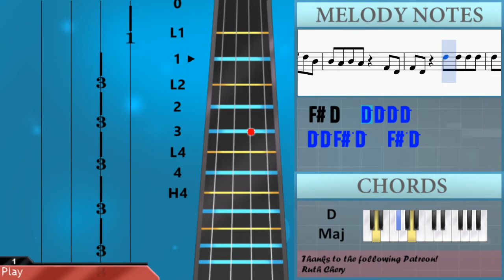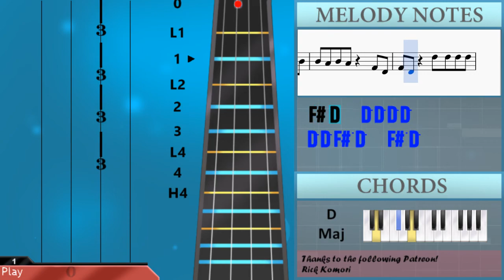How to play What Lovers Do by Maroon 5 on Violin (Tutorial)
The easiest way to learn how to play What Lovers Do by Maroon 5 on the violin. It's a violin tutorial for What Lovers Do by Maroon 5.

EasyViolinLesson teaches you to play the your favorite instrument, through easy and simple animation so that you too can learn how to play What Lovers Do by Maroon 5 on the violin easily. A violin tutorial with visual animation graphic.

Notes of the tutorial:
D4 D4 D4 D4 Gb4 Gb4 Gb4 E4
D4 D4 D4 D4 Gb4 Gb4 Gb4 D4
D4 D4 D4 D4 Gb4 Gb4 E4 D4
Gb4 Gb4 Gb4 E4 D4 E4 E4 E4 D4 E4 E4 E4
A3 D4 D4 D4 D4 D4 D4 D4
Gb4 Gb4 Gb4 D4 Gb4 Gb4 Gb4 D4 Gb4 Gb4 Gb4 D4
B3 D4 D4 D4 D4 D4 D4
Gb4 Gb4 Gb4 A4 D4 E4 E4 E4 D4 E4 E4 E4
A4 B4 D5 E5 Gb5 E5 D5 B4
B4 A4 B4 A4   Gb4 D4
Gb4 D4   D5 D5 D5 D5
D5 D5 Gb5 D5   Gb5 D5
A4 A4 G4 G4 Gb4 Gb4 Gb4 Gb4 Gb4 D4 D4 D4
D4
A4 A4 G4 G4 Gb4 Gb4 Gb4 Gb4 D4 D4 D4 D4
D4 D4 D4 Gb4
D4 D4 D4 Gb4 D4
E4 E4 E4 E4 D4 D4
E4 Gb4 D4 E4   D4 E4 Gb4 E4
E4   E4 E4   D4 D4     B3
E4 E4 E4 E4 Gb4 E4 D4
E4 E4 E4 E4 D4 D4   B3
E4 Gb4 D4 E4   D4 E4 Gb4 E4   D4
A4 G4 G4 G4 Gb4 Gb4 E4 D4 D4   E4
A3 B3 D4 D4 D4 A4   B4